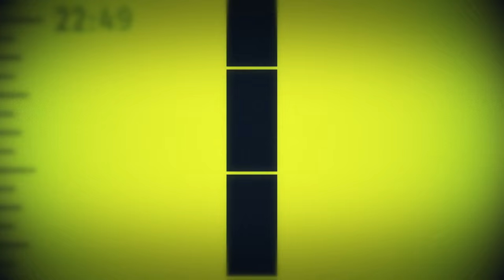L'Heure H - Anouar el-Sadate - 07/03/16 @ 22:50 sur France 3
L’HEURE H égraine en détail les moments - clefs de cet événement en s’appuyant sur de précieux témoignages et sur une narration forte et rythmée